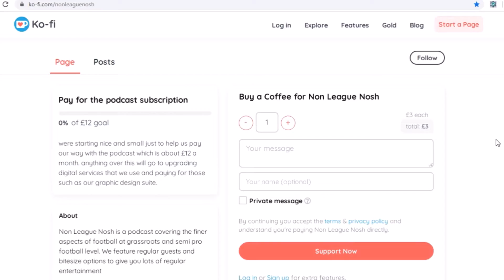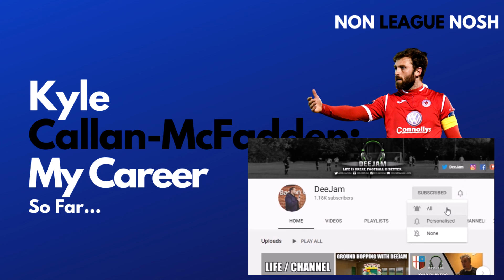KYLE CALLAN MCFADDEN (MY CAREER SO FAR) | Non League Nosh (Podcast)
Kyle Callan-McFadden joined the Non League Nosh for this weeks episode. Ex Norwich City, Orlando City and current Sligo Rovers defender. He's travelled all over the world in the pursuit of a football career.